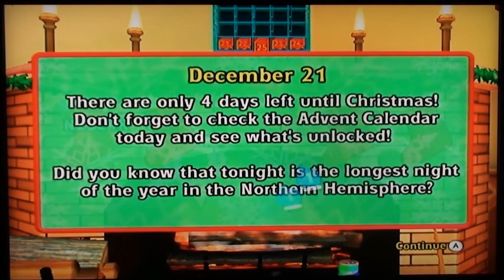Let's Play We Wish You A Merry Christmas (Wii) - Day 21 - Last Page of Stickerbook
Today is December 21st and 4 days left until Christmas. Joseph and Zachary are back for another day of We Wish You A Merry Christmas. Today, they put stickers on the last page of stickerbook.